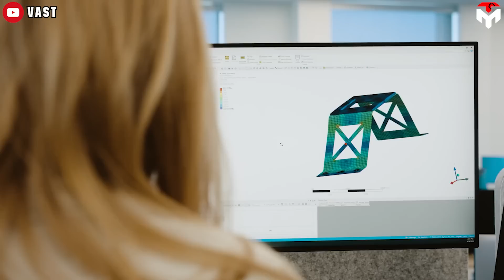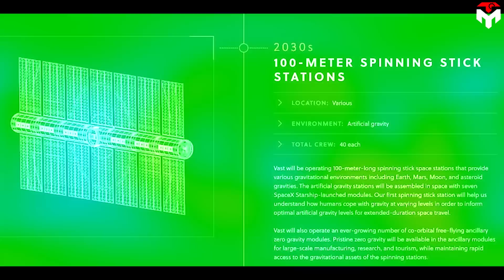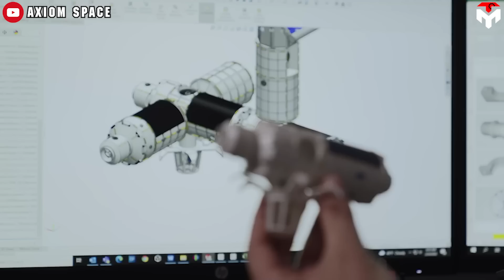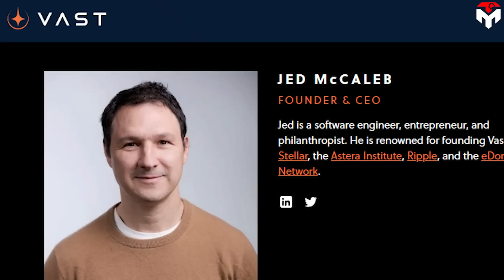Elon Musk JUST REVEALED SpaceX's Next Space Station That SHOCKED NASA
1) SOURCES OF IMAGES AND VIDEOS
Elon Musk's SpaceX has achieved a monopoly in the rocket market in recent years. Do you think that's enough for him?
Definitely no, right?
Musk's ambitions go even further than that as he also intends to expand into a young and potential field, commercial space stations.
However, it is true that the more potential the market, the more competitors there are.
So, to get ahead of the rivals and master the game, Elon Musk and his partner have made a reckless plan to build a new space station that has never ever seen before.
In today's episode, we will update the latest news surrounding Musk's plans and analyze the feasibility of the project.